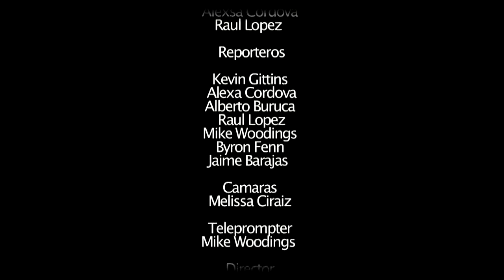Scroll Digital en español 2do show parte 2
Otra edicion mas junto a Raul Lopez y Alexsa Cordova.
Producido por Andrea Alfaro